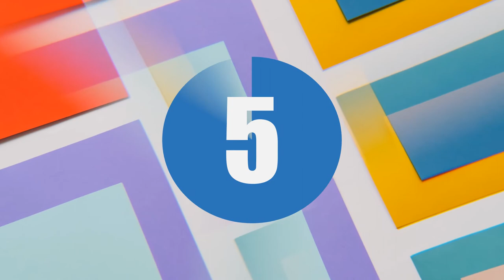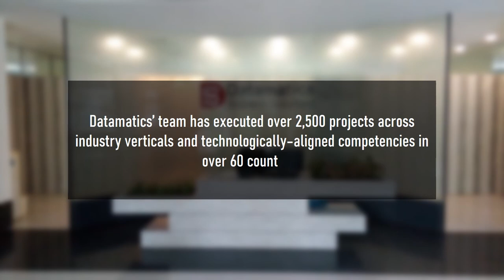10 Quick Facts On Datamatics | जानिए Datamatics Company के बारे में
Here is a list of 10 quick facts on Datamatics.

Datamatics is a consulting, information technology, data management, and business process management services company.
Datamatics was founded in 1975 by Dr. Lalit. S. Kanodia and was incorporated by the name Interface Software Resources Private Ltd.
Datamatics has its offices in America, Australia, Asia and Europe and is headquartered in Mumbai, India.
Datamatics’s parent company is Delta Infosolutions Private Limited.
Datamatics offers its services in the field of robotics, artificial intelligence and machine learning algorithms.
Datamatics changed its name to Datamatics Technologies Ltd. in 1992 when it got listed as a public company.
Datamatics’ shares are traded on the Bombay Stock Exchange and the National Stock Exchange of India.
Datamatics has over 10,000+ employees across the globe, with a revenue of US$160 million, as on 2019.
Datamatics  offers end-to-end solutions catering to diverse industries.
Datamatics’ team has executed over 2,500 projects across industry verticals and technologically–aligned competencies in over 60 countries.

People also ask:
datamatics solutions writing jobs reviews
datamatics glassdoor
datamatics solutions thane
datamatics wiki
datamatics clients
datamatics solutions review
datamatics mumbai
datamatics jobs